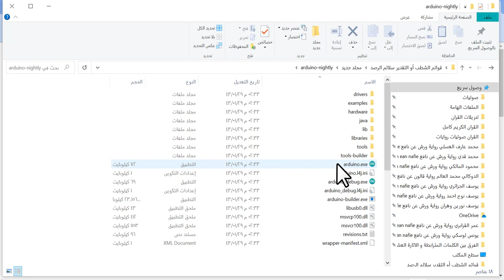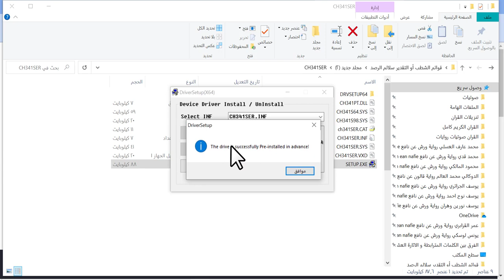شرح تنصيب برنامج برمجة الاردوينو وتفعيل الاردوينو على ويندوز 10 😍😍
الرابط الاول: برنامج برمجة الاردوينو